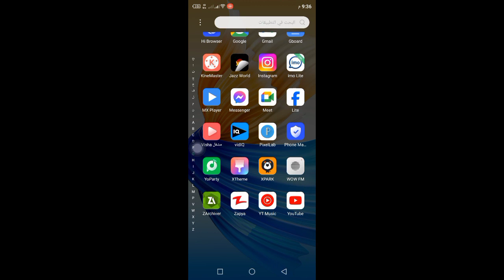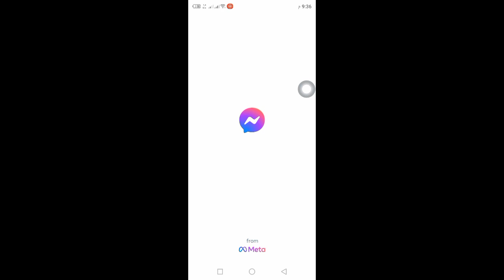كيفية إعداد طريقة Messenger للوصول إلى سجل الدردشة الخاص بك 2024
سأوضح لك في هذا الفيديو كيفية إعداد طريقة لبرنامج Messenger للوصول إلى سجل الدردشة الخاص بك

إذا كنت تريد إعداد طريقة للوصول إلى سجل الدردشة الخاص بك على برنامج المراسلة، استمر في مشاهدة الفيديو حتى النهاية. إنها عملية بسيطة وسهلة للغاية.  إذا كان لديك أي أسئلة، يرجى ترك التعليق أدناه.

شكرا للمشاهدة.